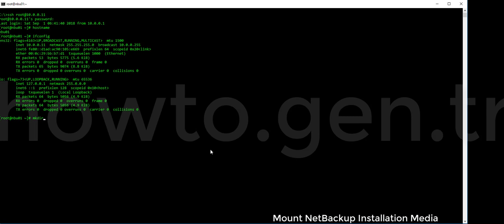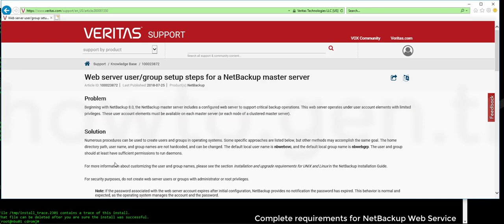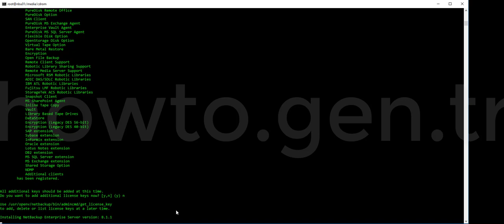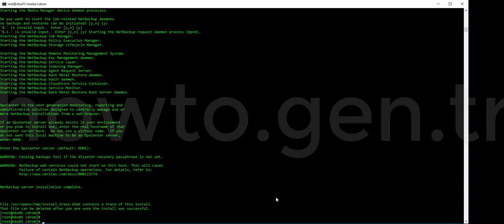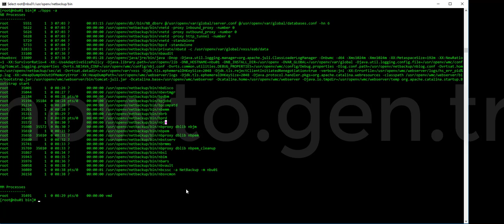How To Install Veritas NetBackup 8.1.1 Master Server On Red Hat Enterprise Linux Server 7.3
This article describes How to Install Veritas NetBackup 8.1.1 Master Server on Red Hat Enterprise Linux Server 7.3

Veritas Technologies LLC provides software solutions. The Company designs and develops enterprise data management software solutions that helps organizations to protect their mission-critical data, as well as offers cloud data management, data protection, compliance readiness, and storage optimization services. Veritas Technologies serves customers worldwide.

Veritas enables organisations to harness the power of their information, with solutions designed to serve the world's largest and most complex mixed environments.

Veritas Technologies empowers businesses of all sizes to discover the truth in information – their most important digital asset. Using the Veritas platform, customers can accelerate their digital transformation and solve pressing IT and business challenges including multi-cloud data management, data protection, storage optimisation, compliance readiness and workload portability – with no cloud vendor lock-in. Ninety-seven percent of Fortune 100 companies rely on Veritas today to reveal data insights that drive competitive advantage.

Technical Director Nigel Dutt approached Edward Forwood of broker Durlacher with a proposal to start a company to develop and sell the product. They consequently acquired the rights to the product and formed kVault Software Limited in late 1999 with initial funding from Durlacher. The four years from 2000–2004 saw greatly improved sales and eventual acquisition by VERITAS Software in 2004. Veritas was subsequently acquired by Symantec in 2005 for $13.5B. However, on February 1st 2016, Symantec completed its sale of Veritas to the Carlyle group for $7.4B and Enterprise Vault again reverted to being a Veritas product.

In computing, Veritas NetBackup (called Symantec NetBackup prior to Symantec's divestiture of Veritas) is an enterprise-level heterogeneous backup and recovery suite. It provides cross-platform backup functionality to a large variety of Windows, UNIX and Linux operating systems.

Veritas NetBackup -- known as Symantec NetBackup from 2005 to 2016 -- is a backup and recovery software suite designed for enterprise users. When security giant Symantec acquired Veritas for $13.5 billion in 2005, the NetBackup product was renamed Symantec NetBackup. In 2016, when Symantec spun out its Veritas storage unit, NetBackup again became known as Veritas NetBackup.

NetBackup features a central master server which manages both media servers (containing the backup media) and clients. Core server platforms include Solaris, HP-UX, AIX, Tru64, Linux and Windows.

NetBackup OpsCenter, which comes bundled with the NetBackup 7.0 distribution and replaces the NetBackup Operations Manager[1] (NOM) component used in previous versions, can manage multiple NetBackup environments. NetBackup comes with support for many hardware devices like tape drives, tape libraries, disk units. It supports, among many[quantify] other features, hot backups for major database products like Oracle; it can natively backup and restore the virtual machines of major virtualization products like VMware Infrastructure, can use Network Data Management Protocol (NDMP), and has tape vaulting. NetBackup also enables LAN-free and server-free backups in SAN fabric environments.

NetBackup: #1 in Enterprise Backup Solutions Enterprise data backup and recovery optimized for the multi-cloud.

NetBackup simplifies the protection of your information driven enterprise by automating advanced technologies and standardizing operations across applications, platforms, and virtual environments. Integrated deduplication, replication, and patent-pending virtual machine protection, helps customers improve storage efficiency, infrastructure use, and recovery times.
A single console offers multi-site monitoring, analytics, and reporting which allows customers to standardize operations and risk management. Used by global companies around the world, NetBackup easily scales to protect the largest UNIX®, Windows®, and Linux® environments.

NetBackup includes the following server and client software:
The NetBackup master server manages NetBackup backups, archives, and restores. The master server is responsible for media and device selection for NetBackup.
NetBackup Media servers are the NetBackup device hosts that provide additional storage by allowing NetBackup to use the storage devices that are attached to them.
NetBackup client software that resides on the hosts that contain data to be backed up.